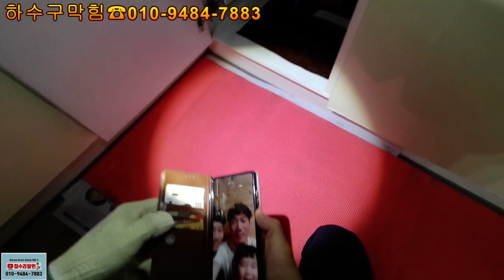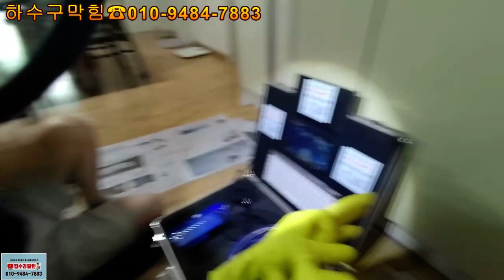싱크대강관배관막힘 해결방법